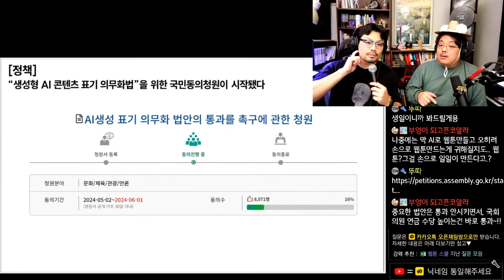생성형 AI 콘텐츠 표기 의무화법을 위한 국민동의청원